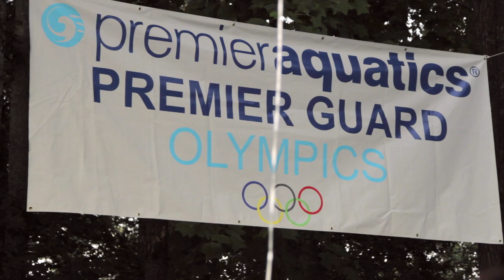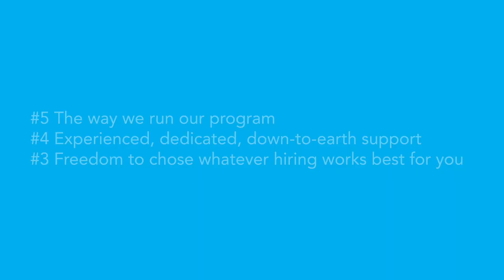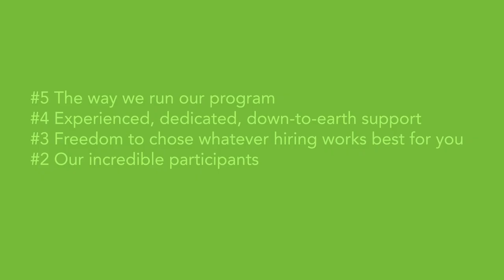5 Amazing Reasons to Hire with Greenheart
Are you a seasonal employer looking to enrich your workforce by hiring international students for your busy season? Join the ranks of our incredible employers across the U.S. who have made a positive impact in the life of an international student by hiring with Greenheart Exchange today.

To learn more about providing this once-in-a-lifetime cultural experience,